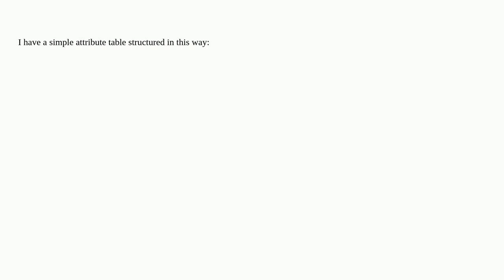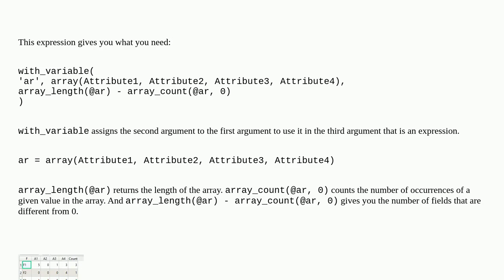QGIS - Countif function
A special thanks goes out to the community

  qgis attribute-table field-calculator sql